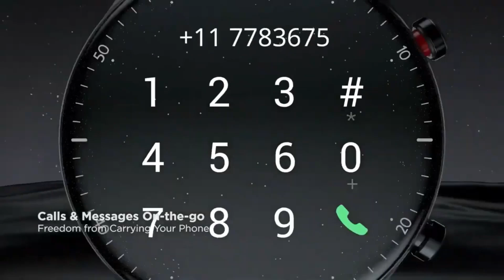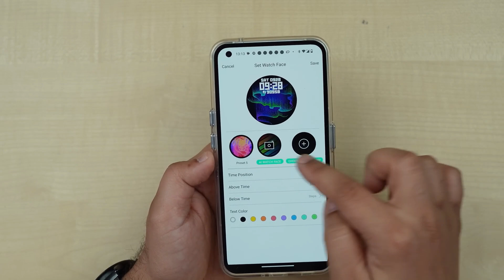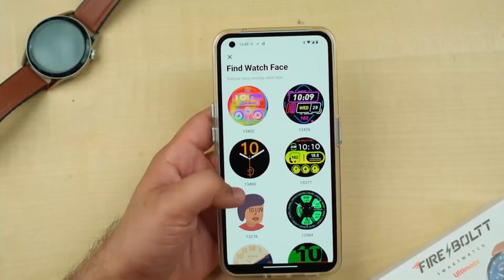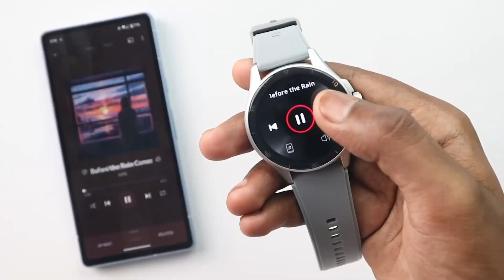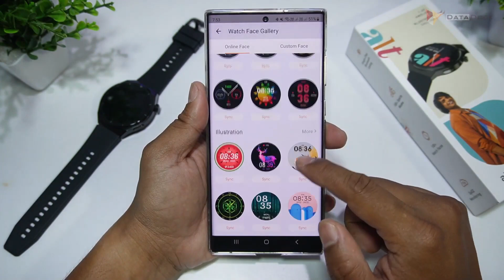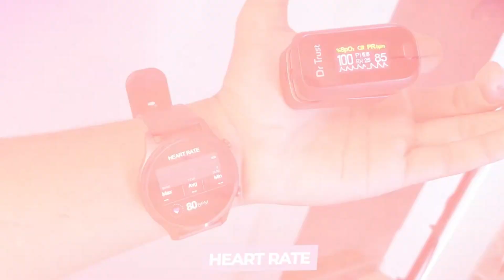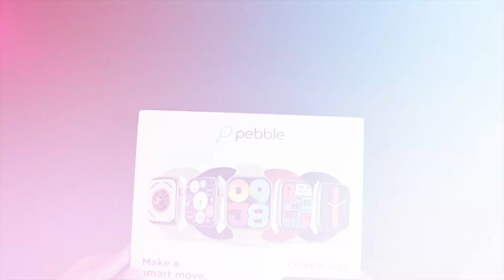Top 5 Best Smartwatch Under 2000 ⚡ Best Smartwatch Under 2000 ⚡Smartwatches Under 2000⚡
Top 5 Best Smartwatch Under 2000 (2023) | Best Smartwatch Under 2000 | Best Round Dial Smartwatches 2000 | Smartwatch Under 2000

✅✅ BEST BUYING LINKS OF TOP 5 BEST  ROUND DIAL SMARTWATCH  UNDER 5000✅✅

⏩Fireboult Phoenix Pro

⏩Beat XP Vega Neo

⏩Pebble Cosmos Hues

Hello viewers, if you guys are in search for 'best Smartwatch  under 2000 then you have landed at the perfect spot as i have brought an awesome collection of Top 5 best smartwatches  for you. Not only these smartwatches  are good looking   even comes 110 sports mode , Blood  Pressure  sensor , Body Temperature sensor  and many more  these smartwatches are best As you can say that these are best smartwatches  under  2000  these smartwatches  also comes with big brand name like  Boat,  Noise  , Fire Boultt , Pebble , Dizo and many more.  These watches comes  With amazing  Display  quality,  build quality,  smartwatch under 2000 with   call function as well  as  7 Days Big  Battery these smartwatches  are best value for money  if you guys are tight on budget.

▪ Smartwatch 2000
▪ Best smartwatch under 2000 in 2023
▪ Best smartwatch
▪ Smartwatch
▪ 2000 smartwatch
▪ Best fitness smartwatch under 2000
▪ Fitness smartwatch under 1500
▪ Fitness tracker
▪ Fitness smartwatch
▪ Best round dial smartwatch
▪ Best smartwatch under 2000 calling
▪ Best smartwatches
▪ Alt Spunk Pro
▪ Noise Evolve 3
▪ Fireboult Ultimate
▪ Fireboult Phoenix Pro
▪ Fireboult Blizzard
▪ Noise Twist
▪ Pebble Cosmos hues
▪ Dizo smartwatch under 2000
▪ Crossbeats smartwatch under 2000
▪ Boat smartwatch under 2000
▪ Realme smartwatch under 2000
▪ Boat wave calling smartwatch
▪ Fire boltt talk bluetooth calling smartwatch
▪ Best budget smartwatch full display under 2000
▪ Best smartwatch under 2000 with bluetooth calling
▪ Best calling feature smartwatch under 2000
▪ Best smartwatch under 2000 with amoled display